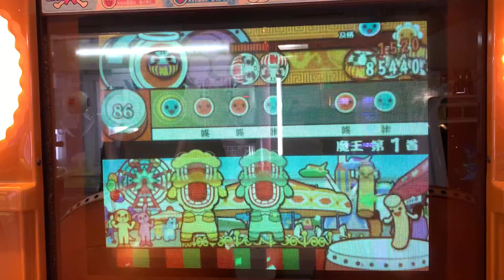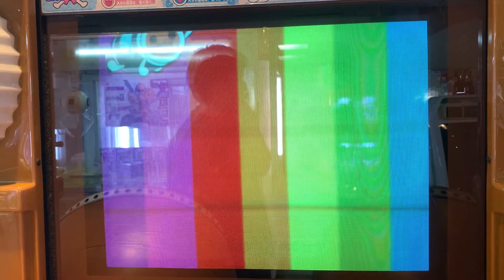太鼓の達人12亜洲版 無樂不作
撮影店舗
ゲームダイコク

アクセス
名鉄青山駅徒歩5分

【注意】
バージョンはローテーション制